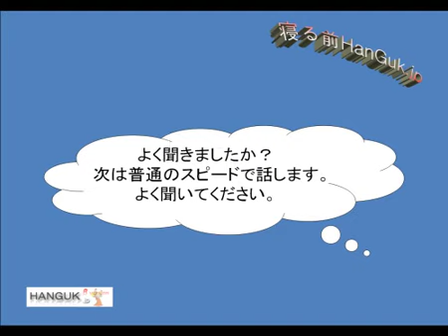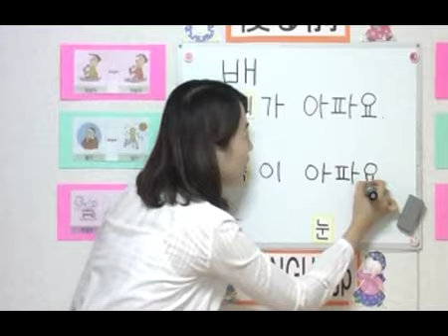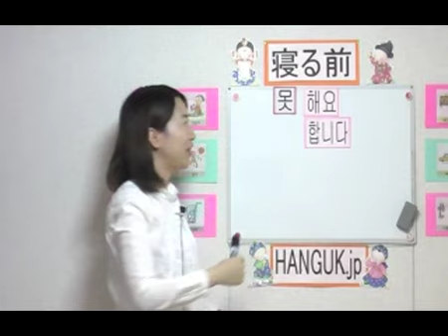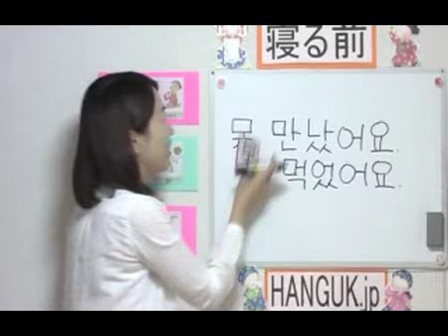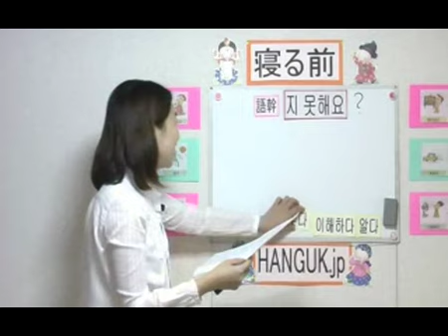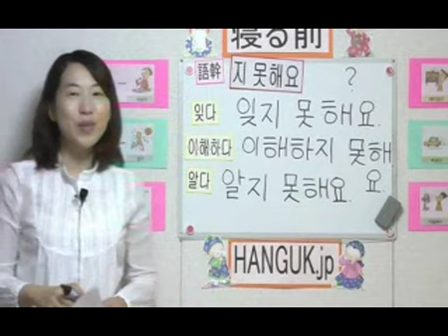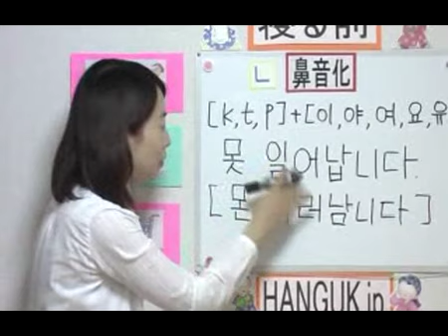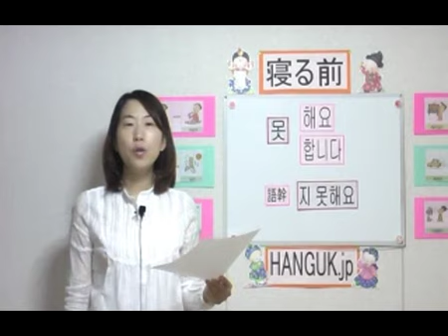[ハングル初級 1] 第４課 아무것도 못 먹었어요.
寝る前HANGUKjpのホームページは！！

[ハングル初級 1] 第４課　아무것도 못 먹었어요.(何も食べられなかったです。)
1. あいさつ。第４課会話の場面の紹介
2. 会話を聞く
3. 会話本文の説明
4. 文法を理解１
5. 文法を理解２
6. 発音の変化
7. 会話の練習。